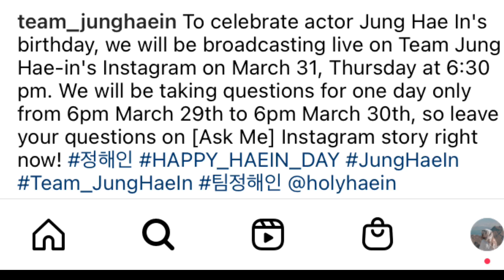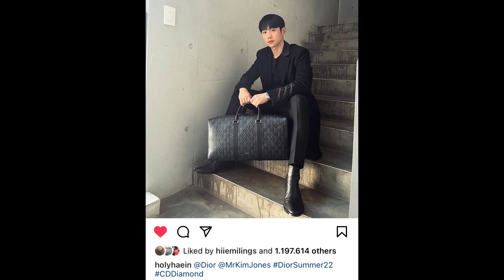Purple Love | Live | Jisoo Dior Pop Up Jung Haein kemana?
Overthingking dimulai.

belum juga live wkwkwk